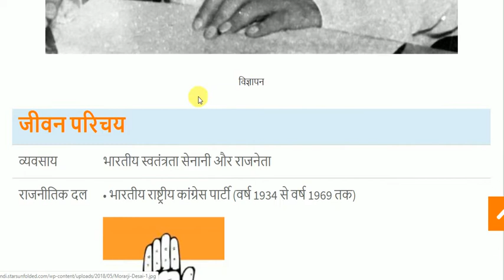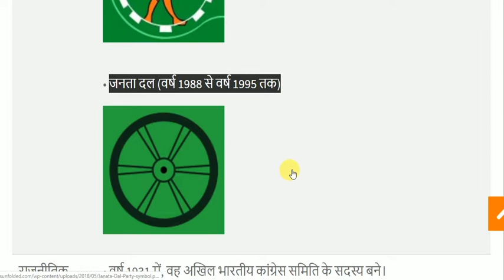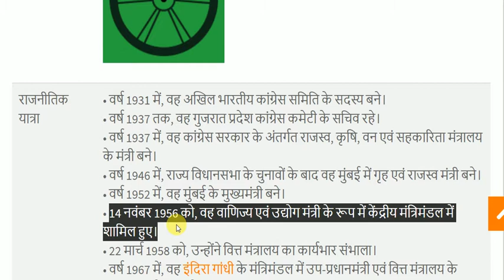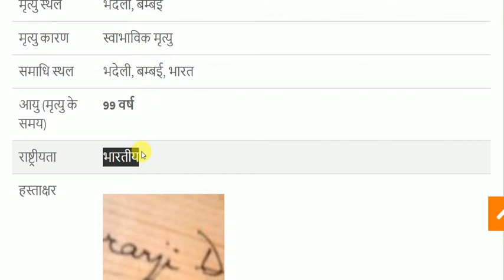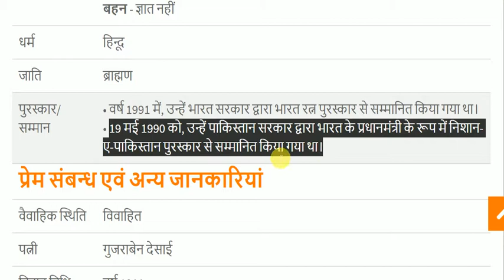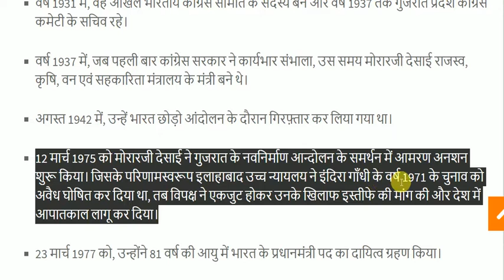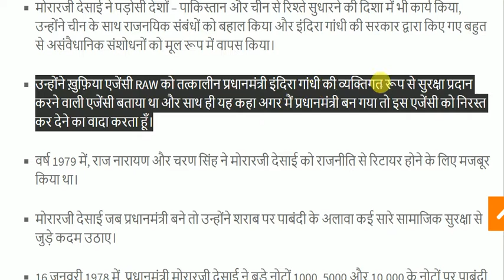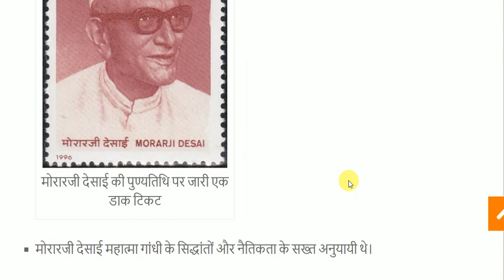मोरार जी देसाई का जीवन परिचय | Morarji Desai biography in Hindi || gk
Morarji Desai biography for All Competitive Exams like SSC, Railway, IB, Bank, UPSC, BPSC, MPSC, PCS, etc.